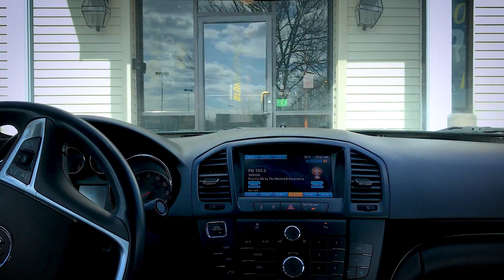You're a puzzle piece | Ray Heath | Vlog 002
Vlog 002 | "You're a puzzle piece"

Ray Heath | Createdbyray